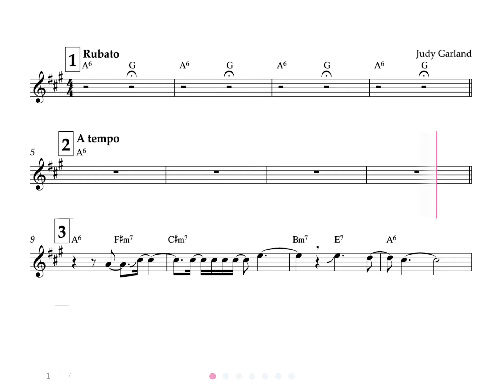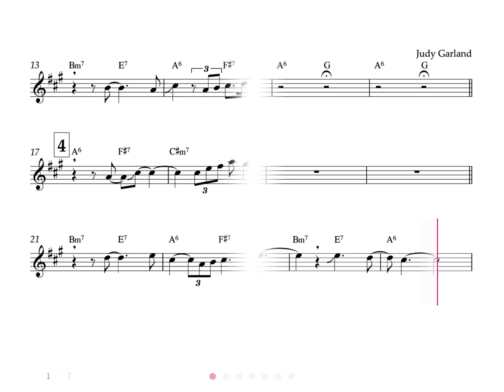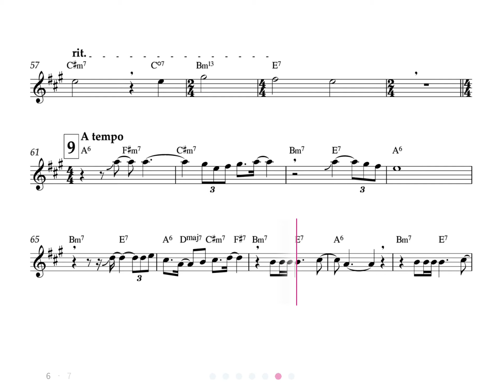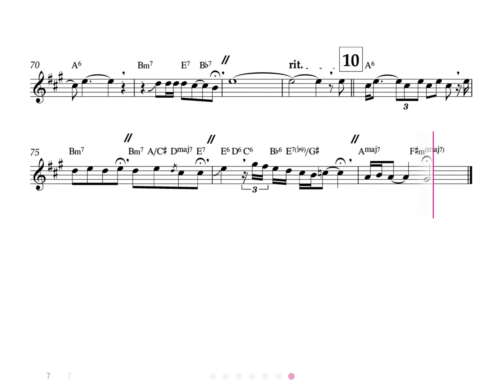Over the rainbow (Melody Gardot) * Intermediate level - Trumpet play along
Over the rainbow (Melody Gardot).
Intermediate level.